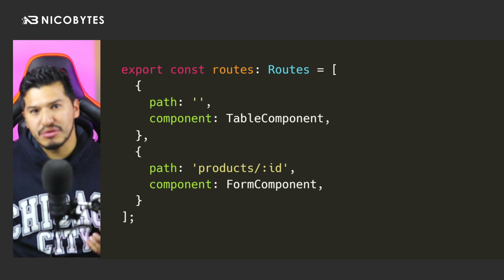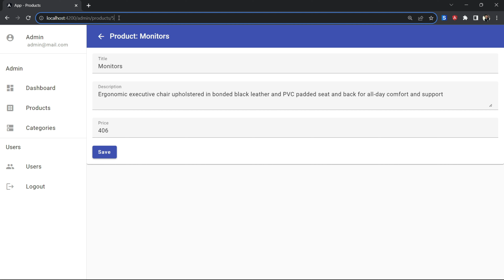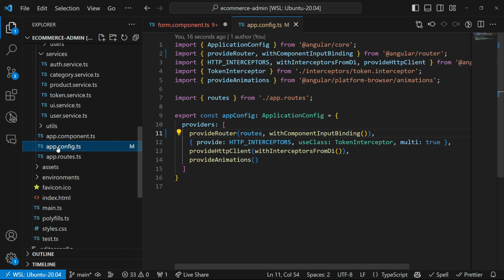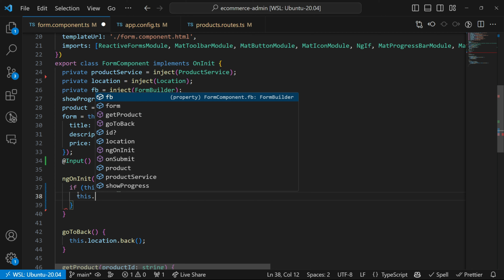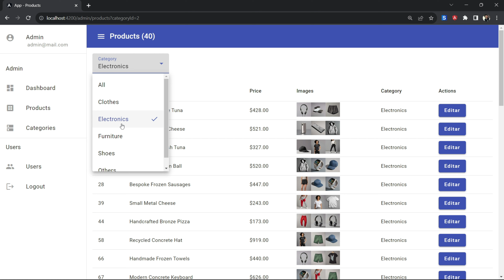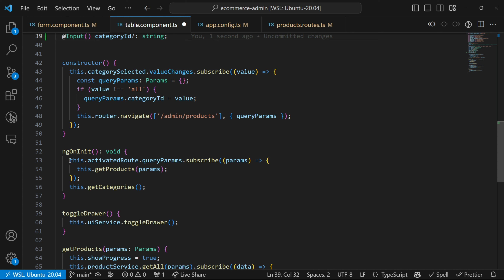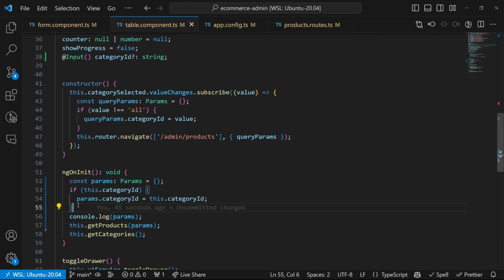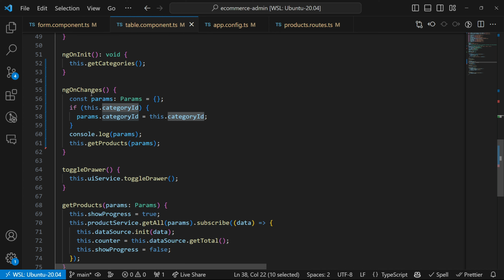Adiós ActivatedRoute: Aprende a Usar Parámetros URL como Inputs en Angular con ComponentInputBinding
Angular ahora permite recibir los parámetros de la ruta directamente como inputs en los componentes, sin necesidad de inyección de dependencias. Antes, se definía el identificador como parámetro en la ruta y se utilizaba la inyección de dependencias para obtenerlo en el componente. Ahora, con la nueva característica, se puede recibir el parámetro directamente como input en el componente, eliminando la necesidad de inyección de dependencias. Para habilitar esta característica, se debe activar el withComponentInputBinding en el app.config. Además, se pueden recibir también los query params como inputs opcionales en el componente. Esto se logra utilizando el mismo enfoque de input binding y leyendo los parámetros en el ciclo de vida del componente. Esta nueva forma de recibir parámetros directamente como inputs en los componentes es más sencilla y elimina la necesidad de aprender cómo inyectar dependencias.

00:00 Introducción
02:31 App de prueba
03:12 Activando el withComponentInputBinding
08:24 Usando ngOnChanges
16:31 Recomendaciones
17:00 Conclusiones